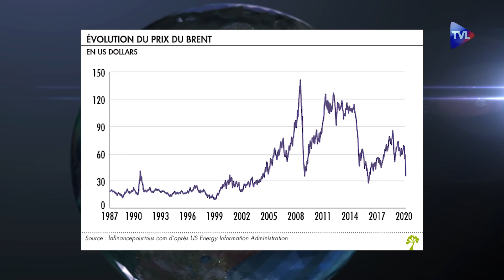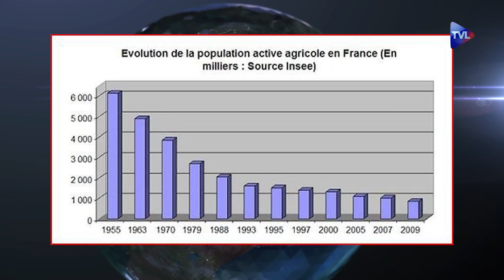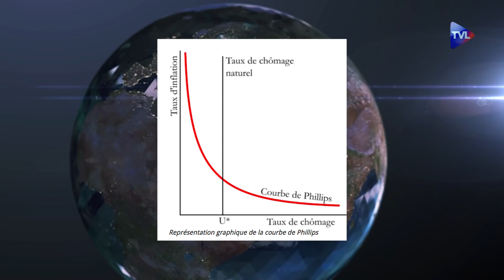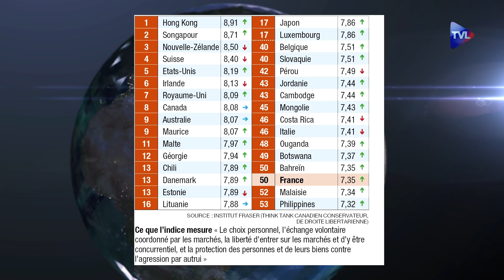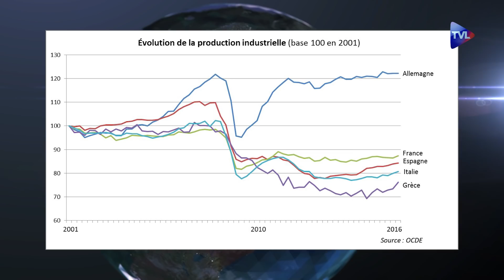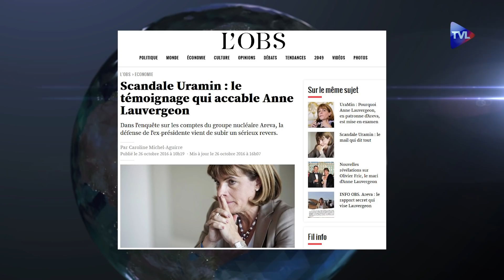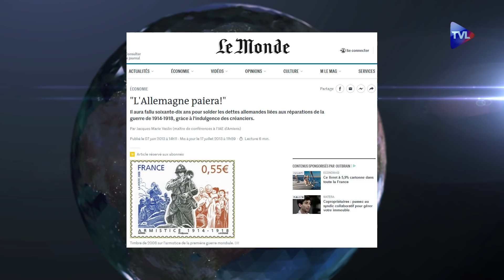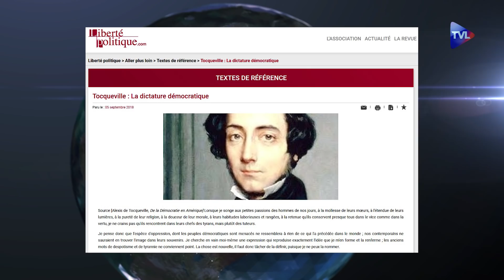Charles Gave / J-M Daniel - Confrontation au sommet - Poléco n°298 - TVL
Olivier Pichon et Pierre Bergerault reçoivent deux économistes libéraux pour un débat polémique : Charles Gave, financier et essayiste ainsi que Jean-Marc Daniel, professeur émérite à l'Ecole supérieure de commerce de Paris. Ils évoqueront les grandes questions autour de la mondialisation : Que penser du libre-échange et du protectionnisme ? Quelle est l'évolution du rôle des banques centrales ? Pourquoi la désindustrialisation se poursuit en France ?
Ils échangeront ensuite leur point de vue sur l'Union européenne en tant que laboratoire du mondialisme. Est-elle une construction libérale ? L'euro est-il un crime contre la France ?
Enfin, pour évoquer la France, les deux économistes parleront d'Emmanuel Macron et de son "quoi qu'il en coûte" avec une dépense publique qui frise maintenant avec les deux tiers du PIB.
Un débat de haut vol à ne pas manquer !